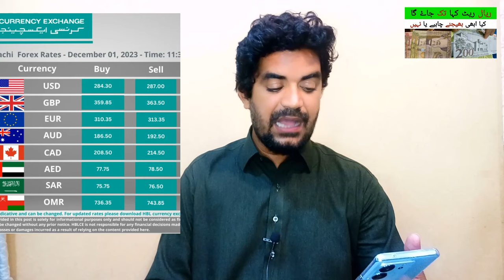Saudi Riyal Rate in Pakistan | Today Riyal Rate in PKR Rupees,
Saudi Arabia Latest Update News today in Urdu and Hindi, Saudi News in Urdu, Today News in Saudi Arabia, Saudi Riyal Rate in Pakistan | Today Riyal Rate in PKR Rupees,